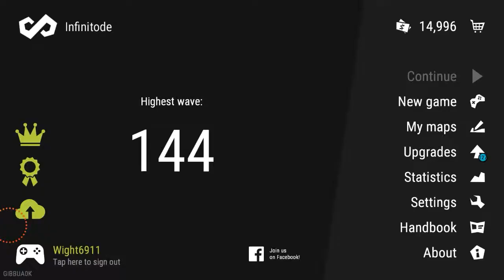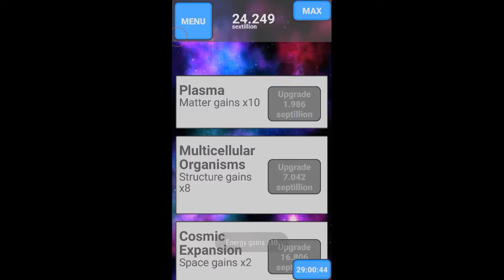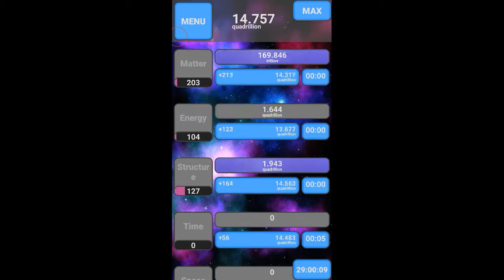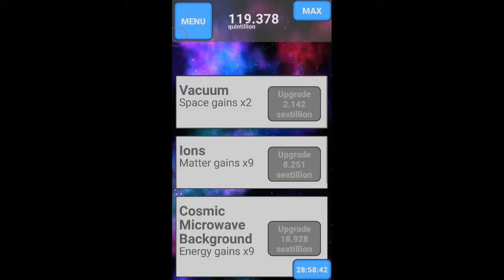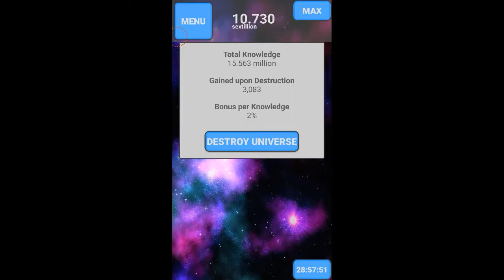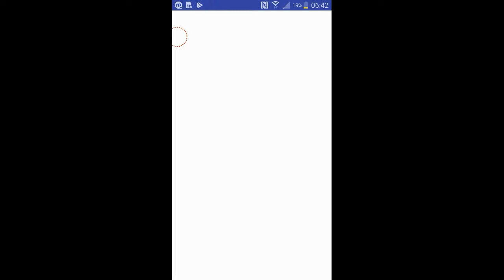Infinitode #8 Kamera Kisses